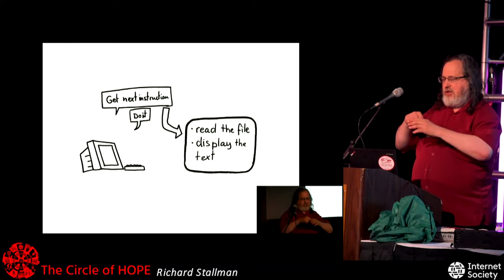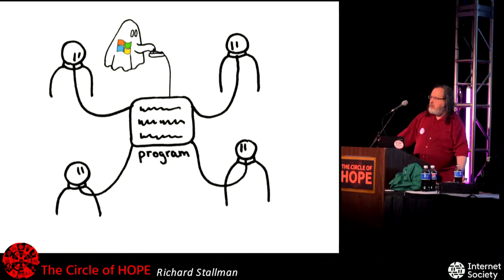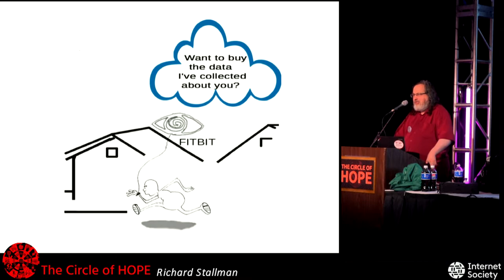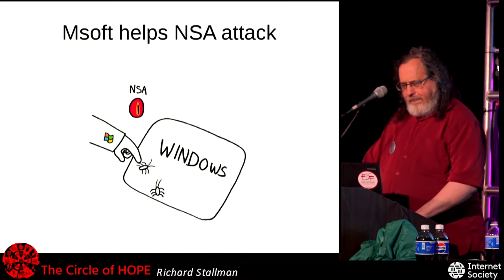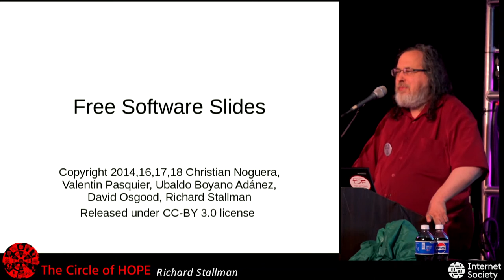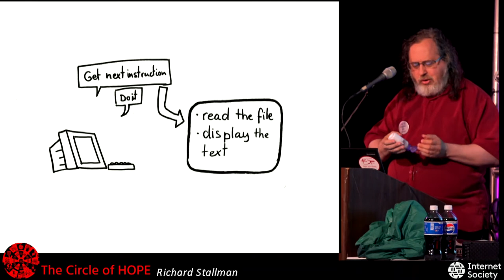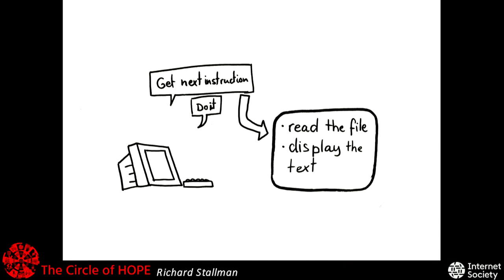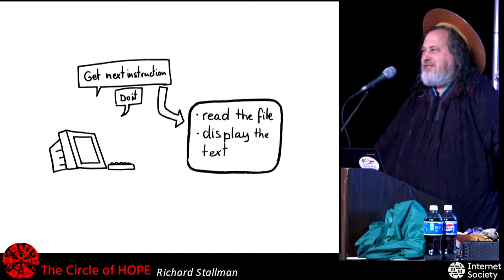The Circle of HOPE (2018): We Must Legislate to Block Collection of Personal Data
Sunday, July 22, 2018: 12:00 pm (Vaughan): With surveillance so pervasive, weak measures can only nibble around the edges. To restore privacy, we need strong measures. Companies are so adept at manufacturing users’ consent that the requirement hardly hampers their surveillance. This talk will discuss how what we need nowadays is to put strict limits on what data systems can collect.

Richard Stallman